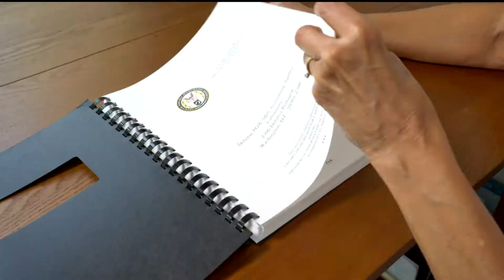Minnesota WWII airman killed in action is laid to rest nearly 80 years later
Staff Sgt. Donald Duchene was aboard a B-24 that took part in a bombing mission over Romania in 1934.